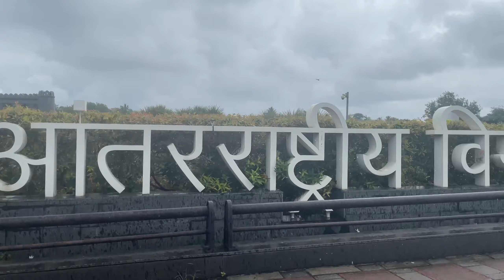✈️✈️First time Airplane me Bethe ✈️✈️✈️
Description

My First Flight Journey ✈️ Mumbai to Ranchi ||

पहली बार हवाई यात्रा कैसे करें || step by step First Time Air Travel airport guide.

Pls. Pls...Pls...Pls

Dosto ager aap logo ka support mile to mughe confidence aayega 🙏 pls guy's support me..

Me aap logo ke liyee Best of the Best Vlog Banaane ki puri kosis karunga Bus aap log kaa support chaaiye ❤️

Hit .👊_likes.👍

Lots of  ❤️

* Your Searches *

first time air travel

first time air travel tips in hindi

first time air travel guide

first time air travel guide india

first time air travel guide mumbai

first time air travel in india

first time air travel tips

first time air travel experience

first time air travel with toddler

पहली बार हवाई यात्रा कैसे करें

step by step First Time Air Travel

airport guide

pheli hawai yatra